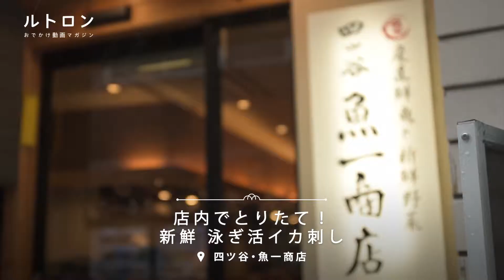産地直送の美味しさを心ゆくまで堪能できるお店「魚一商店」